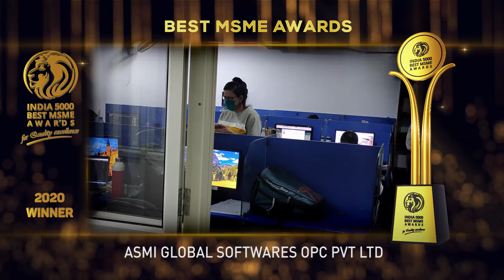Asmi Global Softwares Opc Pvt Ltd - Winner of India 5000 Best MSME Awards 2020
Asmi global softwares Opc Pvt ltd is a software deliver quality solutions and service provider. Their vision is to bridge the gap between healthcare service providers and information technology by developing innovative application with an ease to use factor.

Their mission is to achieve unified growth with help of their channel partners and to take the company to newer heights. Asmi Global is a software development organization focused on developing quality solutions for the healthcare industry. They provide services since the last 17 years and are dedicated explicitly towards the healthcare domain. The company initiated with developing solutions such as “Hospital management system, Diagnostic Lab management system, Video Endoscopic and Laparoscopic surgery image management system, Sonography image management system, PACS and DISCOM & Customized solution. They are at a constant pace with utilizing the latest technology for ultimate user satisfaction. They are here for benefitting those who are benefiting the society through their quality patient care.

Established in the year 2015. Based in Jaipur, Rajasthan. It is one of the fastest growing companies in India.

India 5000 Best MSME Awards 2020, For Quality Excellence, Goes to Asmi global softwares Opc Pvt ltd.